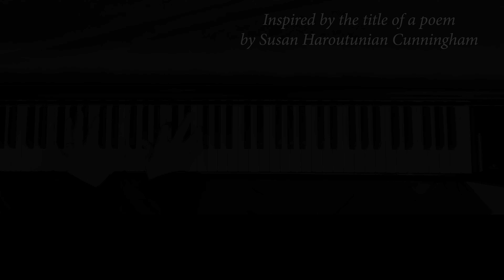Anguish as a Second Language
ANGUISH AS A SECOND LANGUAGE was inspired by the title of a poem by Susan Haroutunian Cunningham. I was so moved by just seeing that title that I was driven to write this song. This is the culmination of months of creating a lyric that spoke not only to all the atrocities ongoing today, but more specifically to how my grandparents’ survival of the Armenian Genocide continues to color most everything I compose. In short, through music, anguish IS my second language.